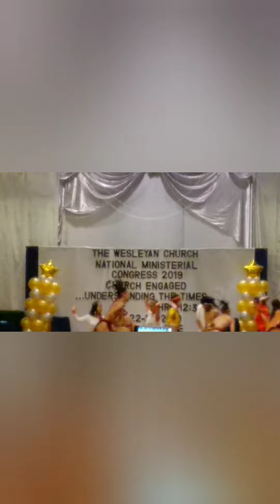Ride ikot pinas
Day 10 part 1 cultural dance of Baguio